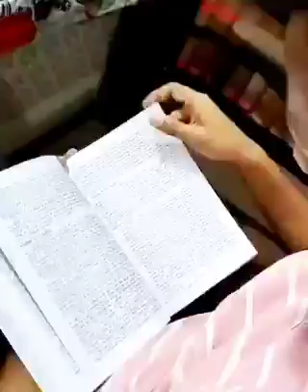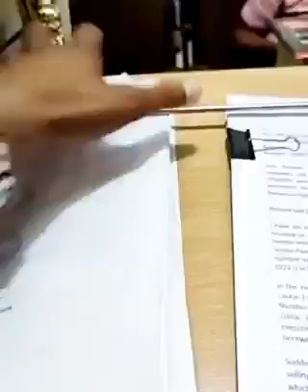MWCHANG ADVOCATE NI KOK THAI ROK NO PUILANI SIMI PAITHAK JORA KHWNA BAI D,TEI HOJAK ONGNAI D.